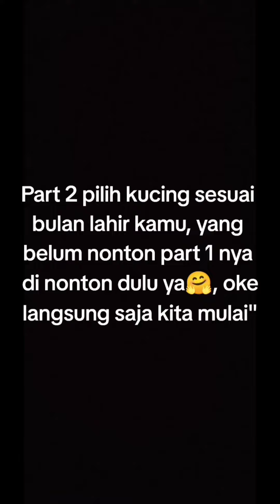pilih kucing sesuai bulan lahir kamu (part 2) youtube fypシ 💗